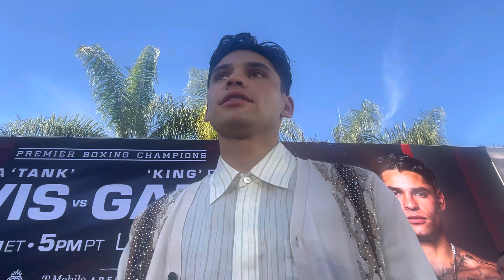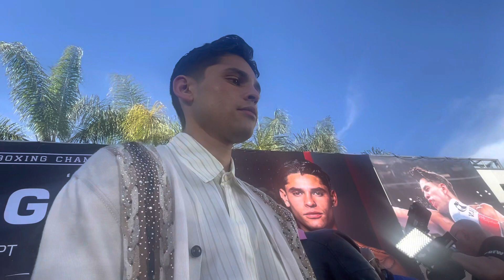Ryan Garcia Talks Upcoming Fight vs Gervonta at LA Press Conference 1